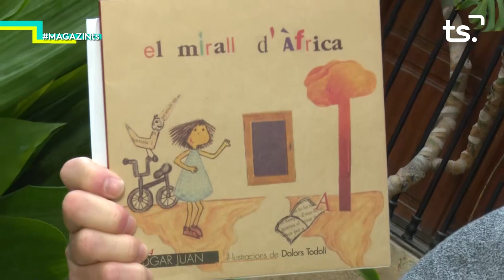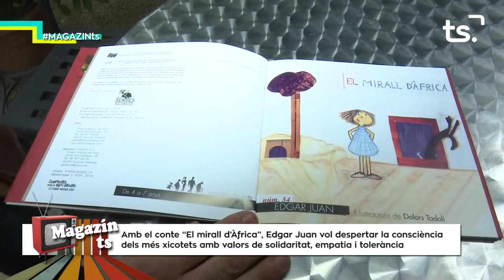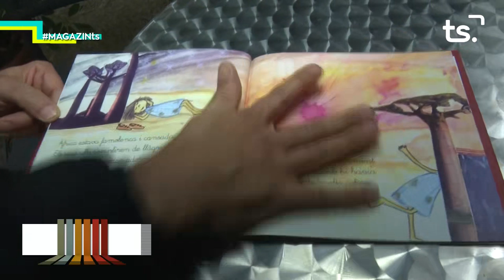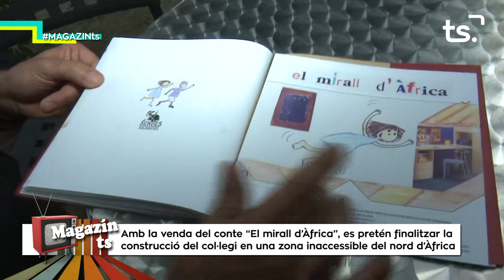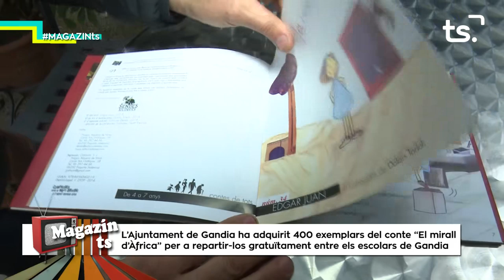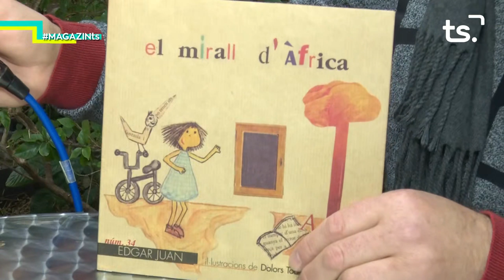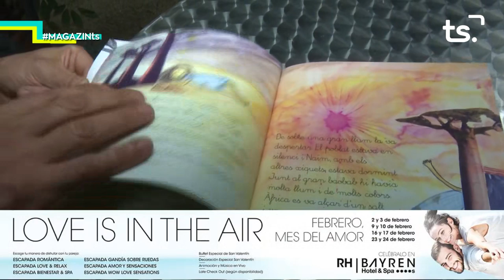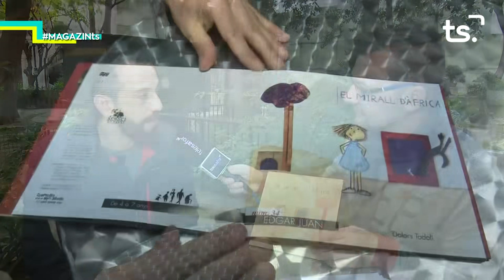2019 02 05 MAGAZIN TS - “SENDES SOLIDÀRIES”